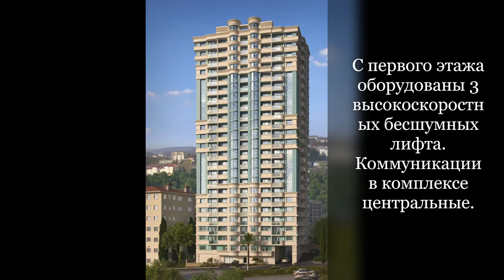ЖК «Белый дворец» в микрорайоне Бытха, г. Сочи.